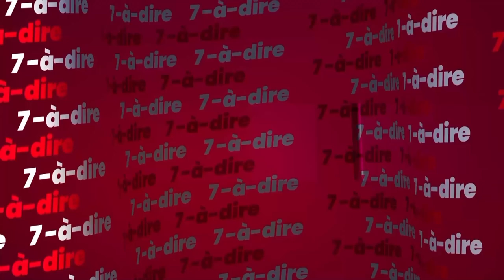7-à-dire | Troubles d'apprentissage : quand s'inquiéter pour son enfant ?